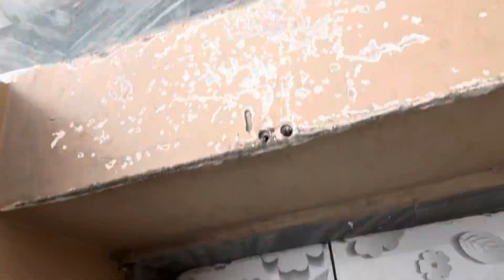गुरुग्राम सदर मार्किट।